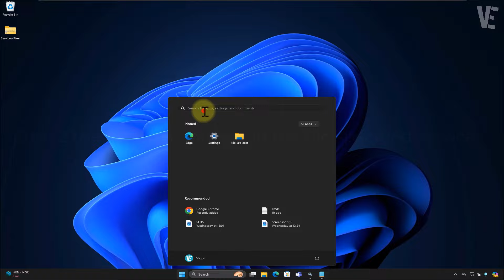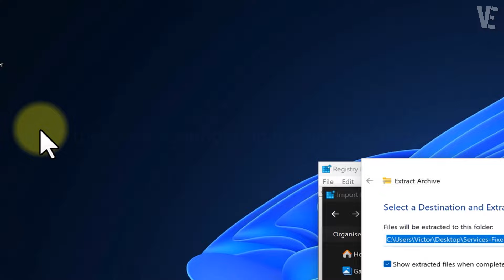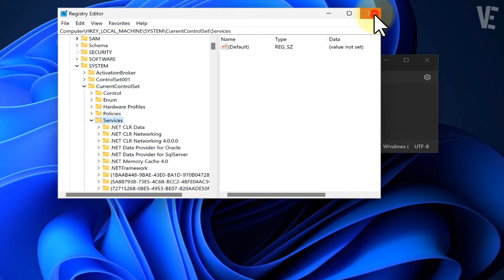Fix Error 2 The system cannot find the file specified in Windows 11 /10/8/7 - How To Solve Service ✅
▶ In This Video You Will Find How to Fix Windows could not start the [Your Problematic service name] service on Local Computer, Error 2: The system cannot find the file specified in Windows 11 / 10 / 8 / 7 ✔️.

▬▬ 🗎 𝐓𝐇𝐄 𝐑𝐄𝐆𝐈𝐒𝐓𝐑𝐘 𝐏𝐀𝐓𝐇 ▬▬

HKEY_LOCAL_MACHINE\SYSTEM\CurrentControlSet\Services

0:00 - intro
0:10 - How to Fix Windows could not start the [Your Problematic service name] service on Local Computer, Error 2: The system cannot find the file specified in Windows 11 / 10 / 8 / 7
0:49 - Copy The Registry Path From Description and Paste it Here Then Press Enter
1:27 - You Can Download File From The Description
2:30 - More Suggested Videos

▬▬ 🔎 𝐇𝐚𝐬𝐡𝐓𝐚𝐠𝐬 ▬▬

▶️ Windows could not complete the installation Error in Windows 11 / 10 - How To Fix Install error ✅

▶️ Disk Management could not start Virtual Disk Service (VDS) in Windows 11 / 10 / 8 / 7 - How To Fix ✅

▶️ Fix Services.msc Not Opening In Windows 11 | How To Solve Cannot Open services.msc On windows 11

▶️ Fix This program requires Windows Service Pack 1 or later Error in Windows 7 - How to install Sp1 ✅

▶️ The Windows Security Center service can't be started in Windows 11/10 - How To Fix (100% Working)

▶️ Switch Microsoft Account To Local Account On Windows 11 | How To Change Microsoft Account To Local

▶️ Fix Can not find script file Local Updates Run.vbs in Windows 11/10 | Solve Script Host Error ✅

▶️ Windows cannot find Computer Management.lnk When Right click on This PC Manage in Windows 10/8/7 FIX

▶️ This operation has been cancelled due to restrictions in effect on this computer - How To Fix ✅

▶️ Error 2 : The system cannot find the file specified in Windows 11 / 10/8/7 Update services - FIXED ✅

▶️ The system detected an overrun of a stack based buffer in this application in Windows 10 /11 - FIX ✅

▶️ it is not found any file specified ISArcExtract in Windows 11 / 10 /8/7 | How To Fix Error Install ✅

▶️ The system cannot find the file specified - Virtual Disk Manager in Windows 11 / 10 /8/ 7 - FIXED ✅